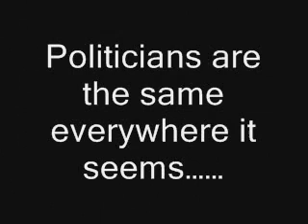The_Front_Fell_Off1.wmv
Thanks to Chris Hilliar for this side-splitting look into the brains on the other side.